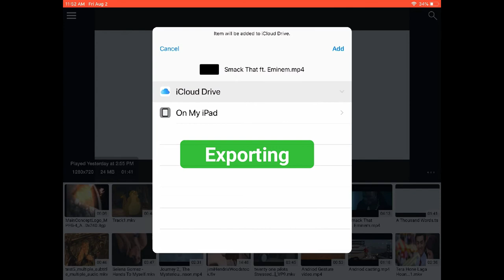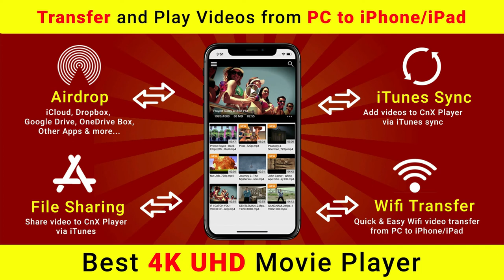How to Airdrop Videos | Best Media Player for Airdrop | 2020 Best Video Player for iPhone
How can I transfer and play videos from other apps in my iPhone video player ?
CnX Player supports the feature due to which now you can easily transfer the video files from other apps into CnX player.

Follow the below steps to copy video into the application from the other apps :

1. Locate the video you want to copy in CnX Player and implement the action specify by that application from which you are copying video. Action could be long click or could be the button. As soon as action is implemented one popup will appear in which list of apps will appear.
2. Now click on the CnX Player app from the list of apps.
3. As soon as file gets copied CnX Player app will get open automatically.
4. The copied file will be added to the CnX Media storage..